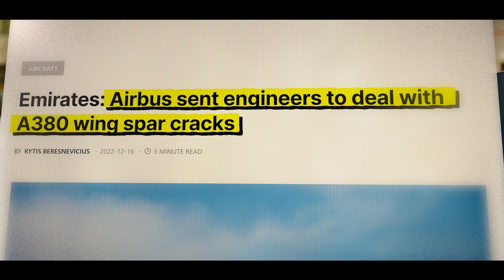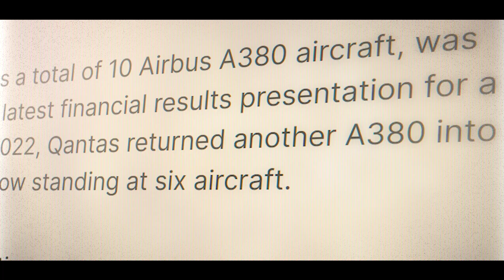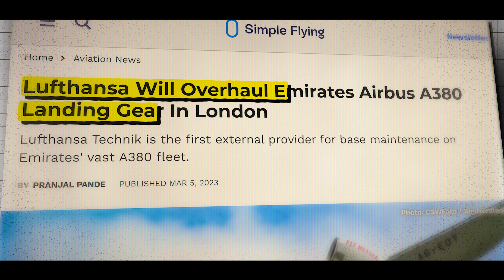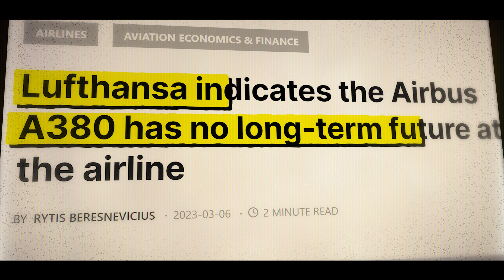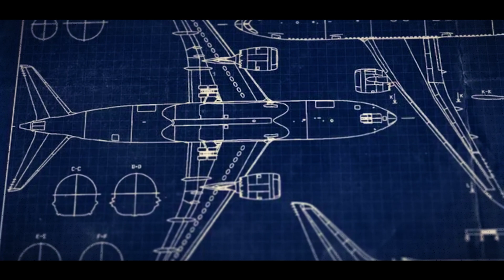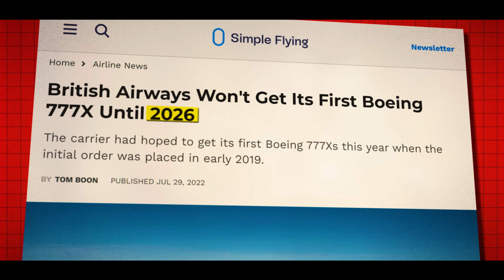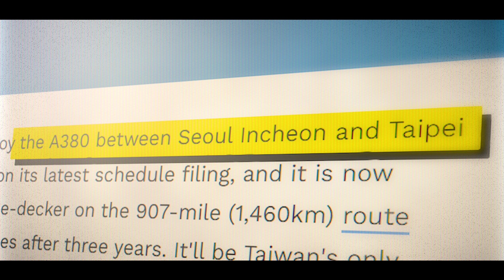Why Airbus A380 Has So Many Problems?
The A380 is in Huge Trouble. From its technical issues, to airlines' harsh decisions that were made towards the aircraft, this is the TERRIFYING reality of Airbus A380.

And we must start with EASA’s airworthiness order, as they demanded that parts of A380’s be changed. EASA revealed that the evacuation slides of old A380’s, or of the A380’s that haven't been restored for a long time, should be replaced. Even though this maintenance was important, it created problems for airlines as it was both expensive and time-consuming.
But even though Airlines were willing to do as instructed, several more A380 issues got in the way.